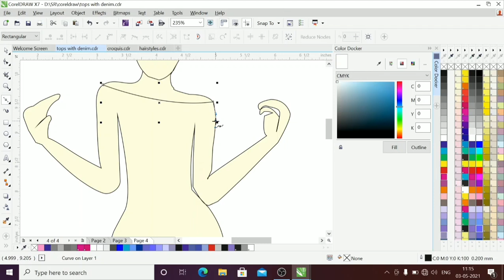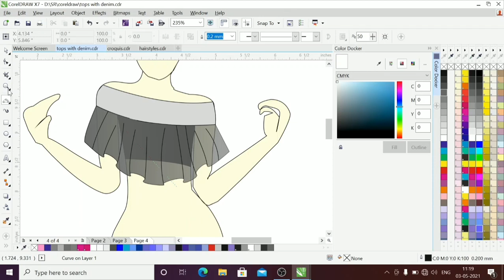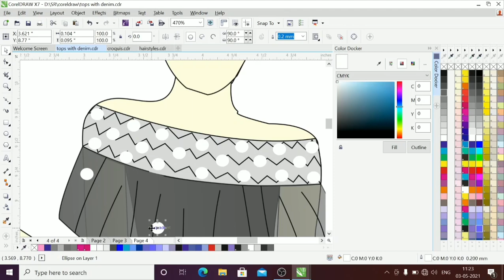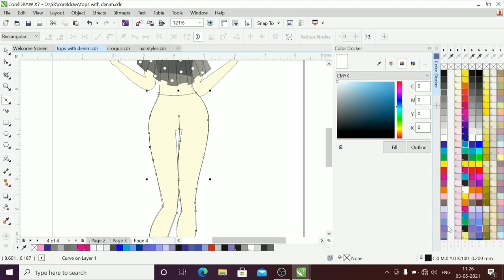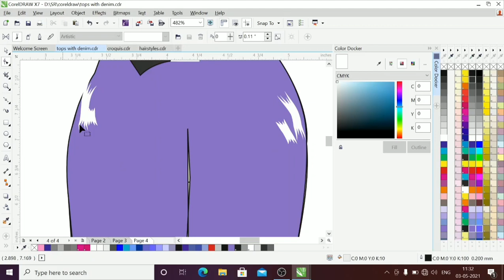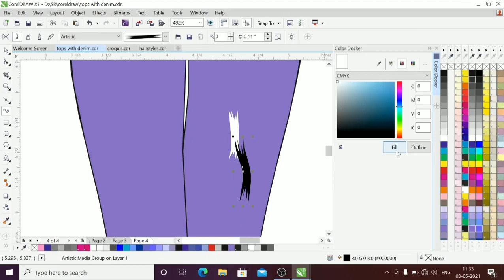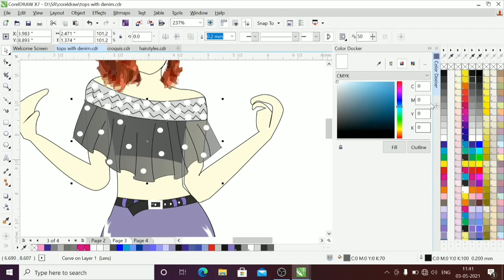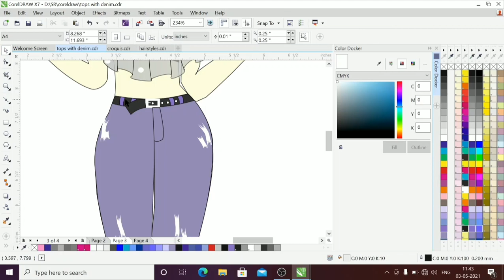Off shoulder net Crop top with bodysuit and Denim Jeans